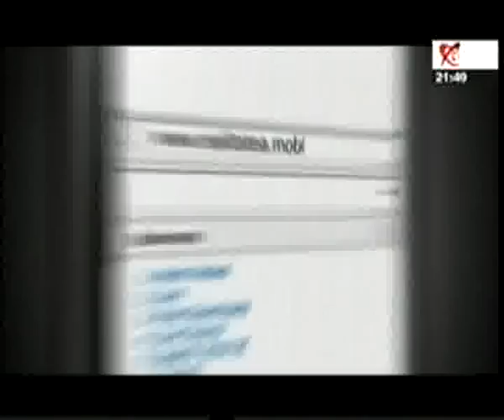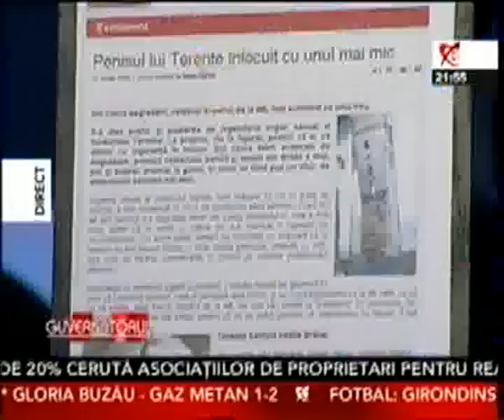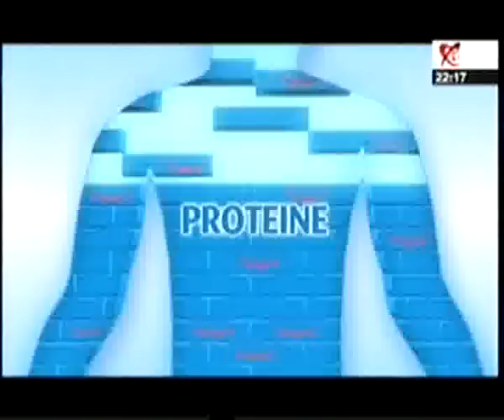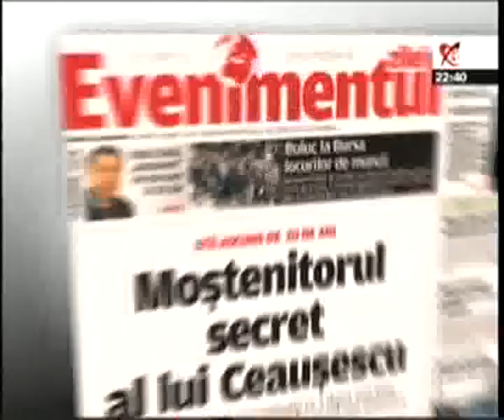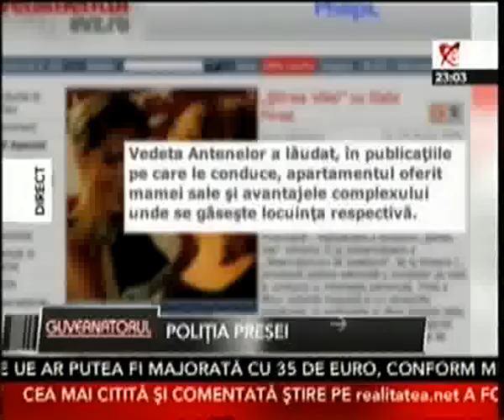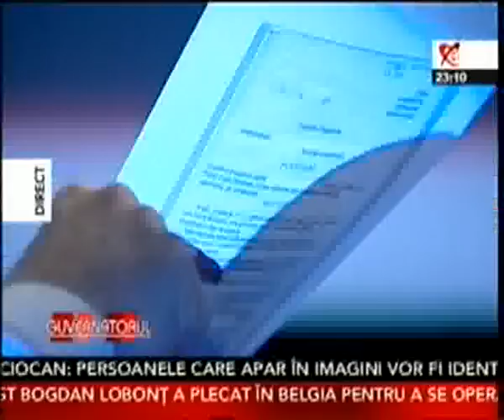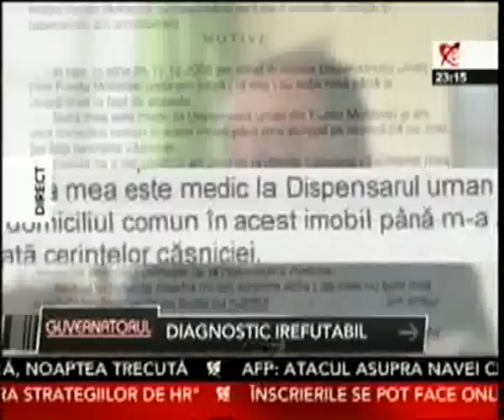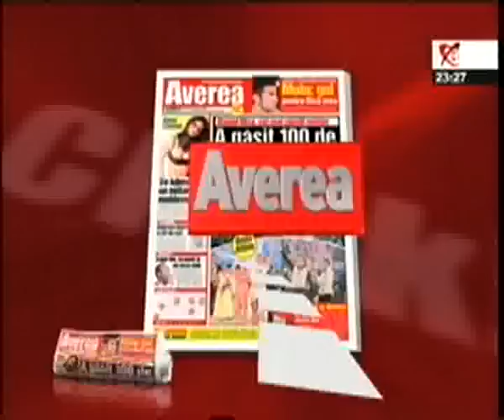Guvernatorul cu Liviu Mihaiu - 26 aprilie 2009